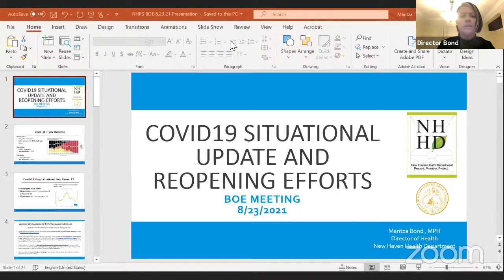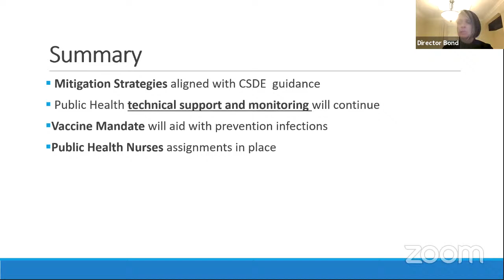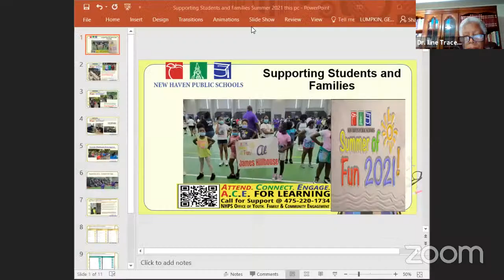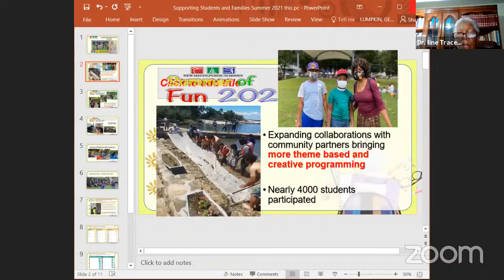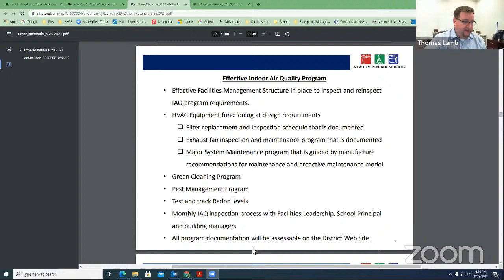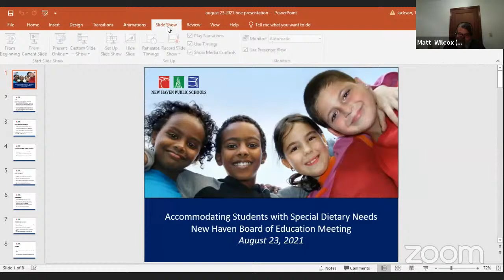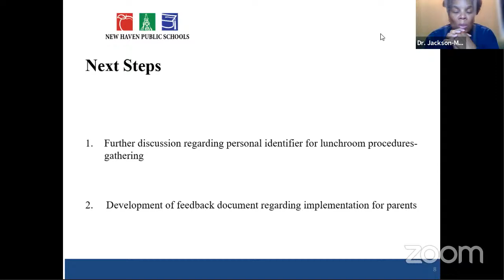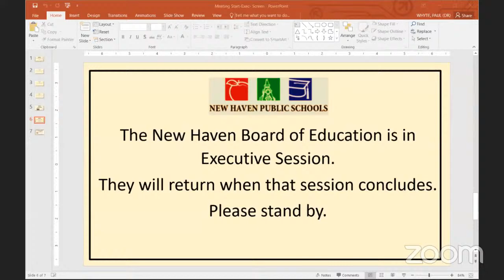New Haven Board of Education Regular Meeting